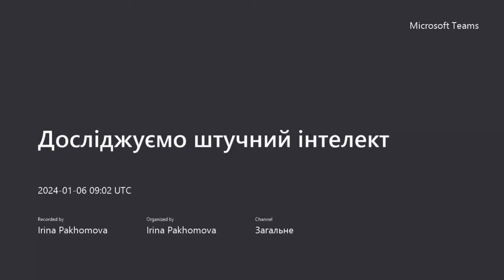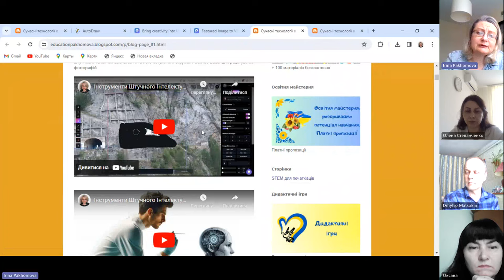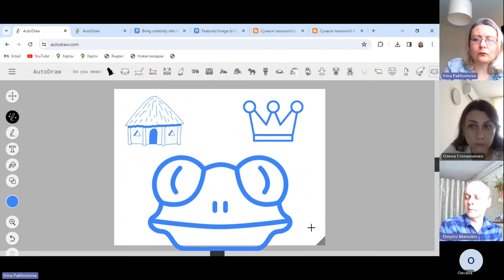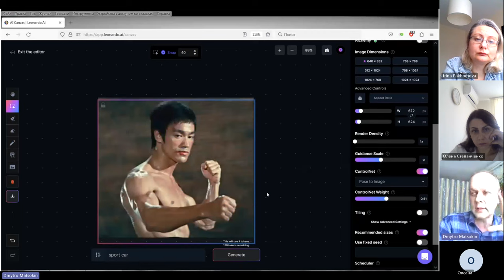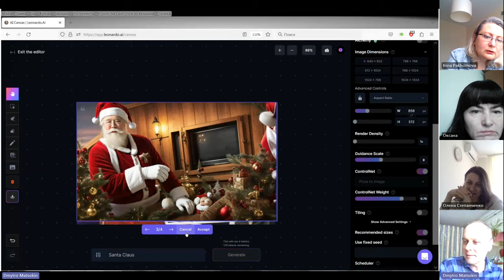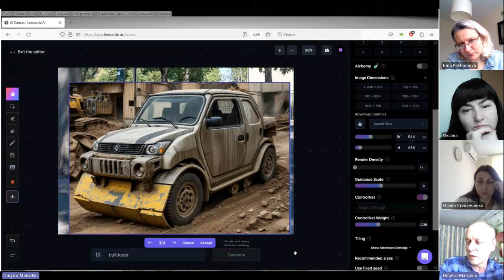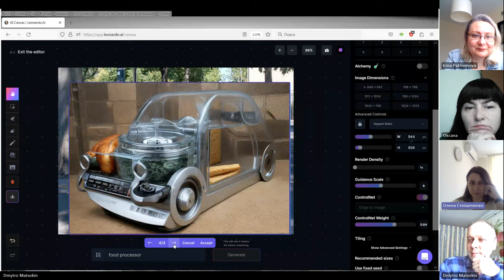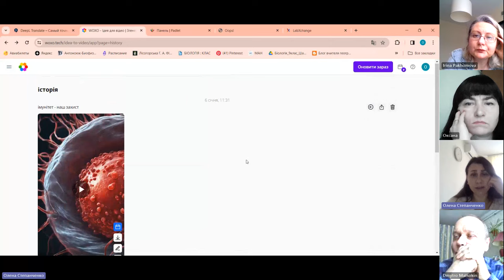Проактивний педагог: досліджуємо штучний інтелект: AutoDraw, Leonardo AI, woxo.tech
Відбулась наступна зустріч у новому форматі. Розглядали можливості ресурсів: AutoDraw, Leonardo AI, woxo.tech

Гарного дня!

З повагою,
Пахомова Ірина.